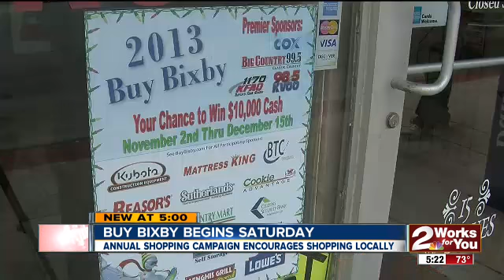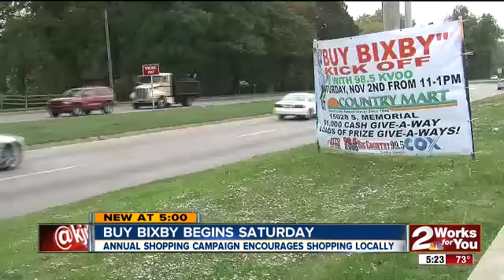5pm buy bixby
5pm buy bixby